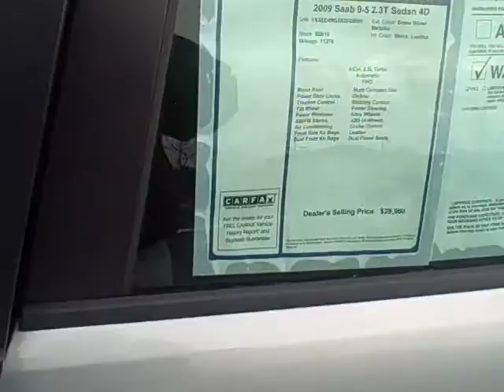09 Saab 9-5 for Tom.AVI